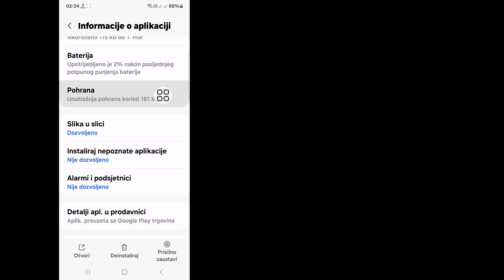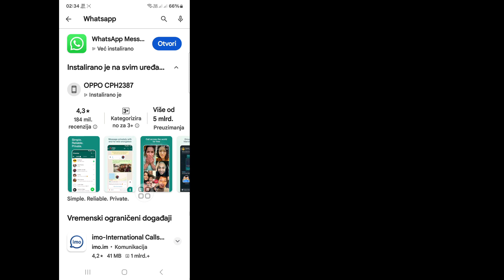Kako ukloniti WhatsApp donji pokret za navigaciju | Uklonite donju navigacijsku traku Whatsappa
Zdravo gledaoci, dobrodošli u kutiju za rješenja.  Ovdje u ovom videu ćete naučiti.  Kako ukloniti WhatsApp donji pokret za navigaciju |  Uklonite donju traku za navigaciju Whatsappa 2024
 .  Pogledajte ovaj cijeli video i pratite sve moje korake bez preskakanja.  To je super jednostavna i laka metoda.

 🌹Ne zaboravite da ostavite lajk

 Lajkujte, pratite i pretplatite se!
 💖 Korisno?  Pretplatite se (kutija za rješenja)

 Kako ukloniti donju traku za navigaciju WhatsApp-a 2024
 Kako promijeniti WhatsApp navigacijsku traku od dna prema vrhu
 Kako popraviti novo ažuriranje Whatsappa koje ne prikazuje problem